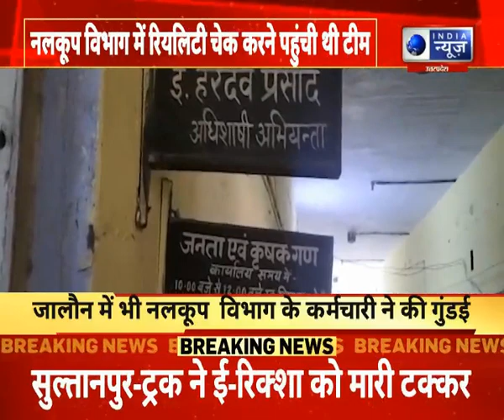Jalaun News: जालौन में भी नलकूप विभाग के कर्मचारी ने की गुंडई | Reality Check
Jalaun News: जालौन में भी नलकूप विभाग के कर्मचारी ने की गुंडई, विभाग के कर्मचारी ने इंडिया न्यूज के संवाददाता के साथ की बदसलूकी, सवाल पूछे जाने पर भड़के जिम्मेदार अधिकारी, सीएम के आदेश का अधिकारी नहीं कर रहें है पालन, आखिर जनता की समस्याओं का कैसे होगा समाधान